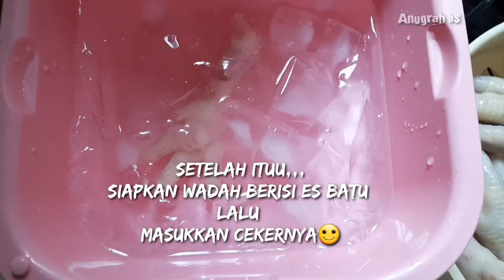IKUTIN CARA INI‼CARA MEMISAHKAN TULANG CEKER ala sulisty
di publikasikan 10 juni 2020

CARA MENGHILANGKAN TULANG CEKER AYAM || CEKER AYAM TANPA TULANG

hai semua .
di vidio ini aq memberi tau ke kalian ,,kisus yang belum tau yaa,,, hehehe
cara menghilangkan tulang pada ceker ayam
caranya mudah banget asal kalian simak step by step nya
nah ini aku share versi aq sendiri yaa,,,

semoga bermanfaat dan boleh di praktekkan